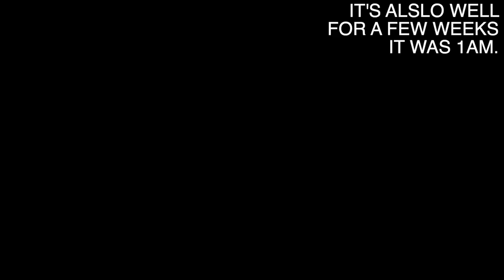STILL MOVING | SOME OF MY ROUTINE | DENTURE TABLETS | AMERICANO | LOTION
CHAPTERS:
1. 00:06 Something my Dad taught her.
2. 02:20 My Mom gets all in there, with a paint brush! Haha
3. 02:26 I remind her that she offered to fix some paint. I’m just pointing out the obvious.
4. 03:44 We got Chinese food, it was good!
5. 04:10 I do the coolest thing!
6. 05:05 I put on lotion when I wake up.
7. 05:57 My voice is shot when I forget to turn on my humidifier.
8. 06:06 Trying to look like Cyclops again.
9. 06:50 My preference changes day to day, 8 oz or 10 oz.
10. 07:30 Wowww do I feel stupid!

ABOUT THIS VIDEO:

I continue to move stuff into the new apartment. I’m so excited! I really can’t wait until I move. I can’t wait for everyone to see how I do in the new house!

Unfortunately right now everything will be a little messed up until I get caught up. I apologize for that. With that being said I will attach the video that is before this one.

THE THUMBNAIL: I fall in this video and the thumbnail is me going down.

ABOUT ME:
I grew up in Connecticut, moved to Florida, got in a car accident which is how I obtained  two Brain Injuries, a diffuse Axonal Injury and a Focal Injury. I stayed in South Florida for 5 years. Then I moved back to New England, first I went to where I’m from, Connecticut and now I reside in Massachusetts. I originally moved back to New England for the health care. I ended up in Massachusetts because the healthcare is phenomenal and my Mom works up here, Massachusetts also has a neuroscience research team with over 2,000 specialists and researchers. To get more specific it's at Spaulding rehab, I knew this was where I needed to be,  Massachusetts has a background in dealing with Brain Injuries. I was extremely excited for Massachusetts to take over my care. Some of the best doctors in the world work out of Boston, Massachusetts.

I have this channel to show people what a TBI entails. I have two brain injuries, a diffuse axonal injury and a focal injury. I  have brain stem damage, I also had strokes, seizures, 2 heart attacks. I also had an IVC filter put in to prevent blood clots. That IVC filter I just had removed at Massachusetts General in Boston. I beleive it was May of 2020. Eventually I'll make a list of everything so that everyone can understand.

SORRY: I try to bleep out all bad words, if I missed any I apologize. Like usual if you have any questions please ask. My email is listed down below, under other social media.

I use She No Dull Beat - Nana Kwabena from the YouTube studio at the end and sometimes the middle.

Starring: Deanna Pegg
Written by: Deanna Pegg
Edited by: Deanna Pegg
Reviewed by: Deanna Pegg
Category: Vlog